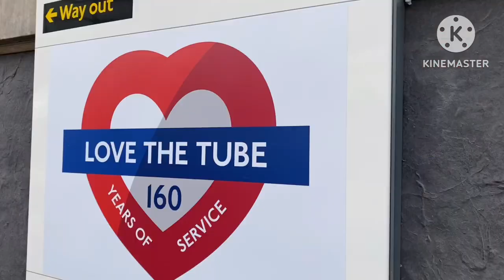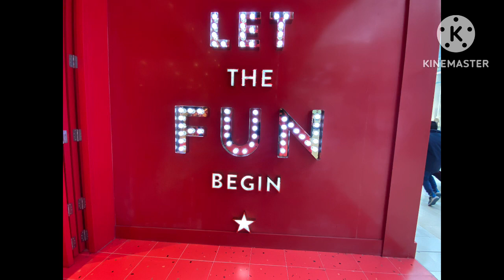let’s go shopping!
Westfield London is a large shopping centre in White City, west London, England